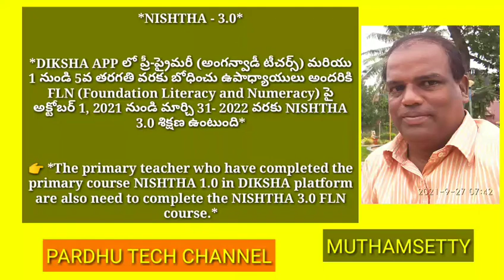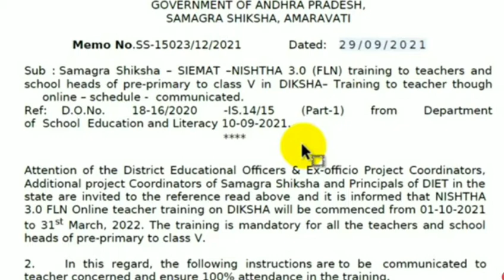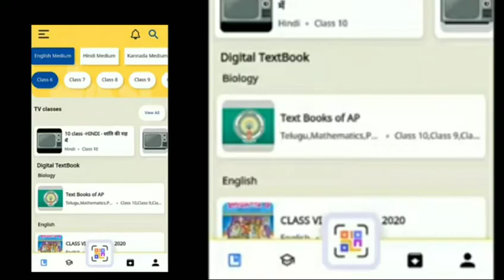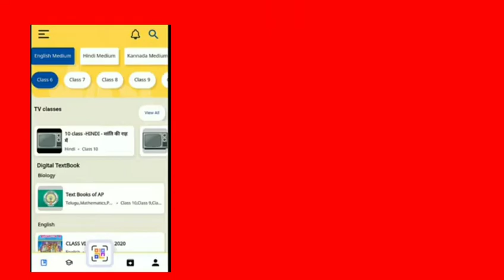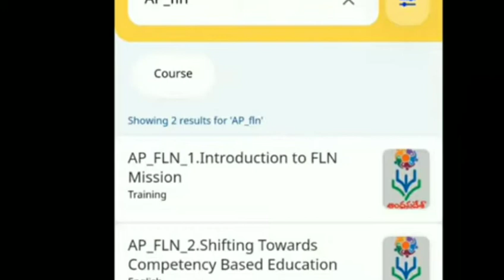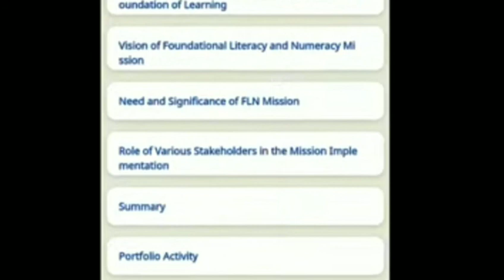NISHTHA/DIKSHA ONLINE TRAINING FOR ANGANWADI AND PRIMARY TEACHERS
*NISHTHA - 3.0*

*DIKSHA APP లో ప్రీ-ప్రైమరీ (అంగన్వాడీ టీచర్స్) మరియు 1 నుండి 5వ తరగతి వరకు బోధించు ఉపాధ్యాయులు అందరికి FLN (Foundation Literacy and Numeracy) పై   అక్టోబర్ 1, 2021 నుండి మార్చి 31- 2022 వరకు NISHTHA 3.0 శిక్షణ ఉంటుంది*

👉 *The primary teacher who have completed the primary course NISHTHA 1.0 in DIKSHA platform are also need to complete the NISHTHA 3.0 FLN course.*